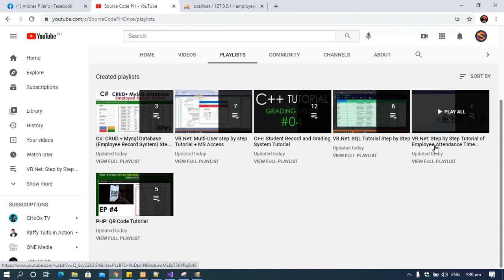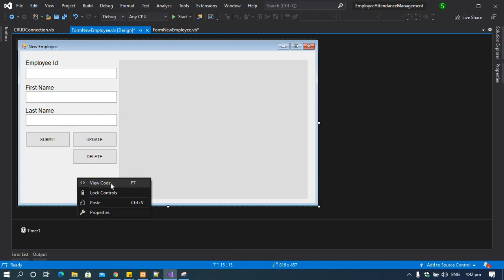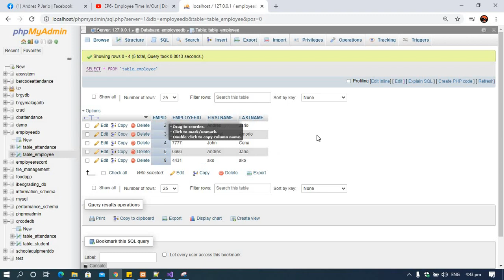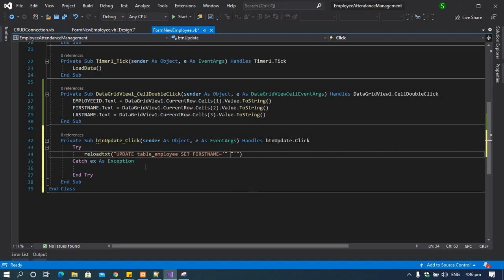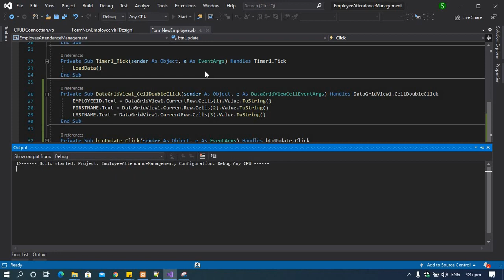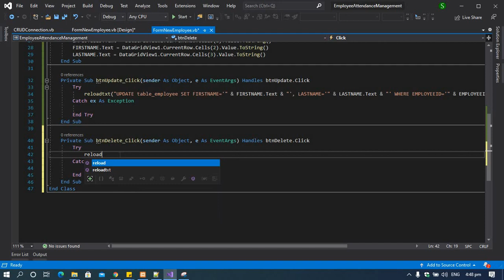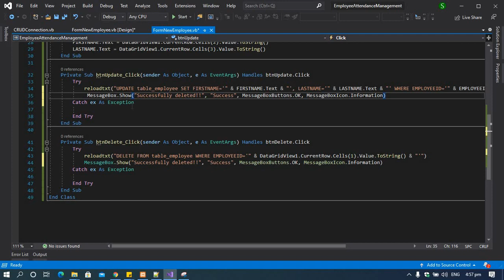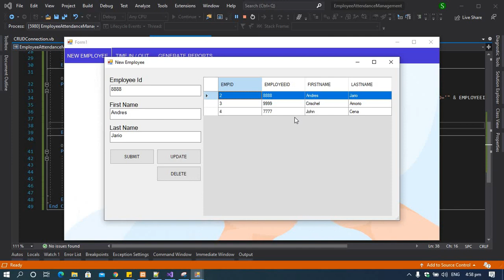EP7 Employee Time In Out Update Employee Information CRUD VB Net